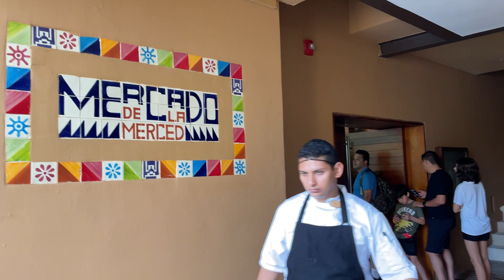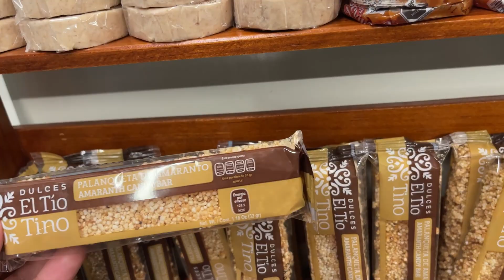🔥🇲🇽 VISITAMOS ESTE FAMOSO HOTEL EN MÉXICO y NO QUERÍAMOS IRNOS DE AHÍ!